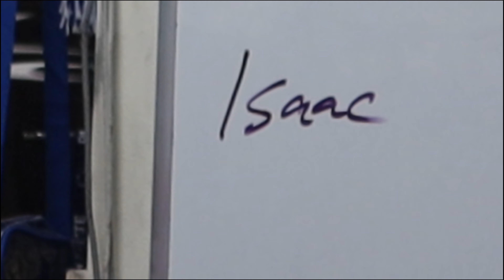DON'T Go To Plato's Closet.